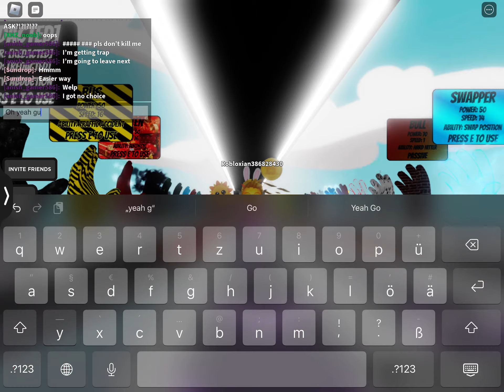Getting 200k slaps